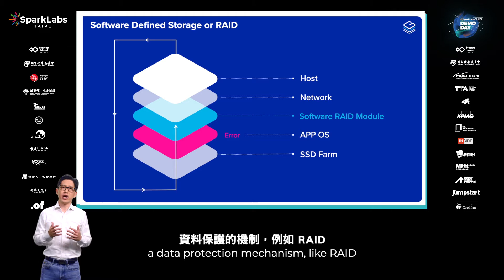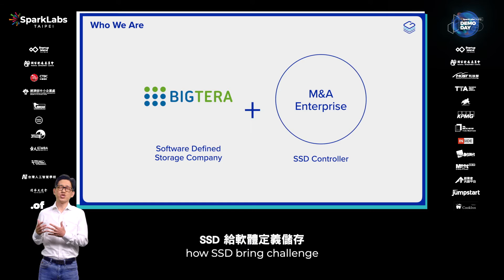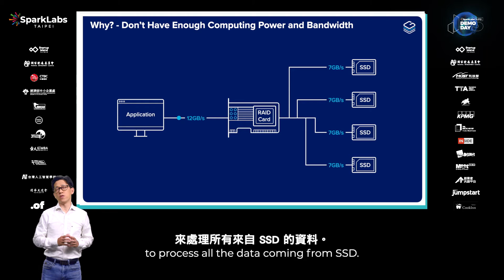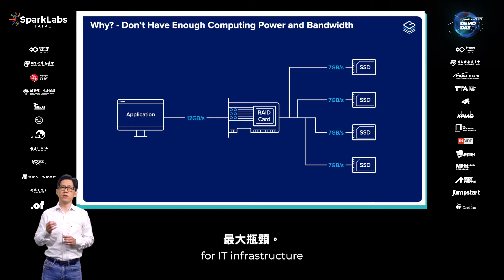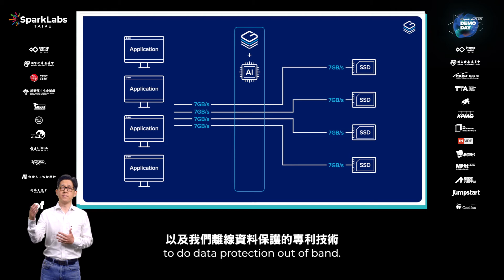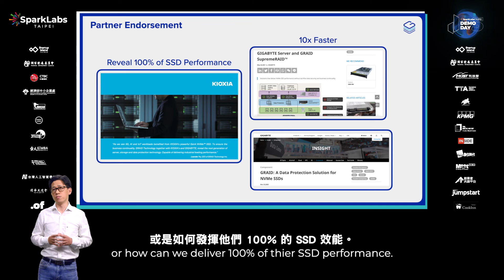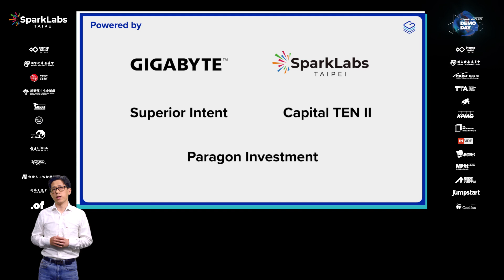SparkLabs Taipei DemoDay 5 - GRAID Technology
GRAID Technology has developed a disruptive software and hardware solution that can unlock the performance bottleneck of RAID protection for SSDs. It is also the world’s first NVMeoF RAID solution that not only protects direct-attached SSDs but also those connected via NVMe over Fabrics (NVMeoF).

GRAID Technology’s cutting-edge technology outperforms the current market leaders with 4x~40x performance. It is highly extendable and can add more features like compression, encryption and thin provisioning via software updates. Also, it can support 32 drives per controller and therefore can bring cost benefits.

Established in 2020, GRAID Technology is headquartered in Silicon Valley, and has a R&D team in Taiwan. Their solution is already trusted by renowned clients such as Gigabyte, TWCC, Proware, QNAP, and more.

GRAID Technology 透過創新的軟硬體整合技術，打造效能與彈性兼具的 NVMe SSD 資料保護方案，是世界第一張同時可以保護本地與 NVMeoF 連接 SSD 的 RAID 卡。

GRAID Technology 的 NVMe SSD RAID 解決方案效能可達原先市場領先者的4-40倍，能與多種未來升級方向相容(例如壓縮、加密功能)，並最高能支援32個SSD，幫助成本節降。

GRAID Technology 成立於2020年，總部設立在矽谷，並在台灣設有研發中心。目前解決方案已經獲得技嘉科技, 國家高速網路與計算中心, 普樺科技, 威聯通科技等領先客戶的信賴。

Storage / Hardware
Offices: US(HQ), Taiwan
Target Markets: US